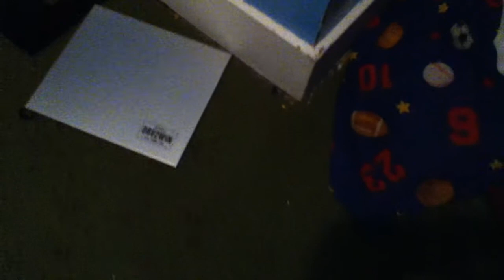zombie world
with a new friend on zombie world means more zombies.